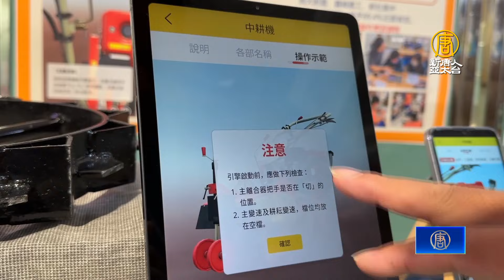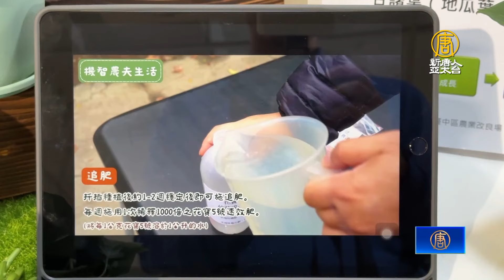台中區農改場研發保鮮劑 延長花期多1倍